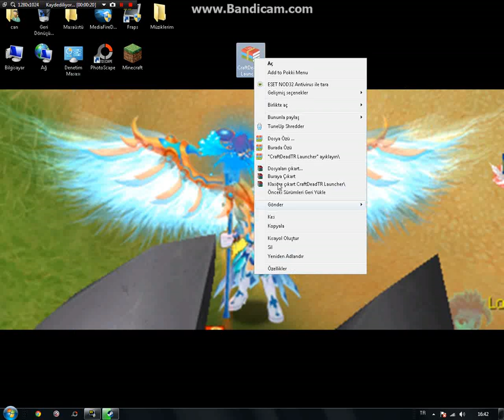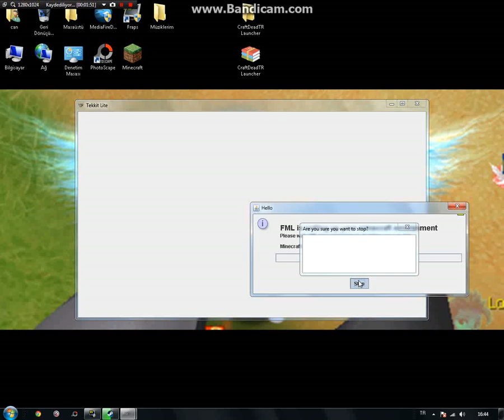Rehber-Minecraft Technic Launcher Kurulumu